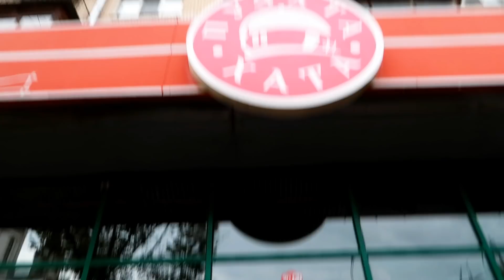VLOG: Один день со мной. Фильм Тор Рагнарёк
Снимаю первый свой VLOG. Этот день я предлагаю провести со мной, а так же я расскажу свои впечатления от просмотра фильма  Тор Рагнарёк